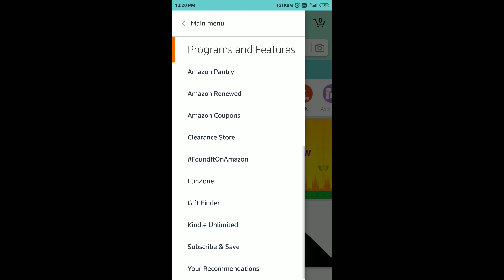Amazon Pay Ring Of Rewards Quiz Answers Today | 22 January 2020